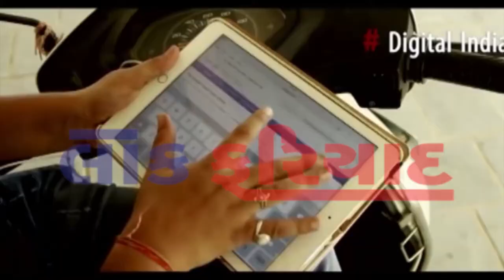FATAFAT TOP 10 NEWS LOK FARIYAD NEWS RAJKOT 15 6 2018